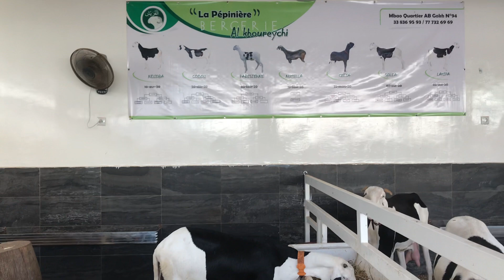AL KHOUREYCHI 1